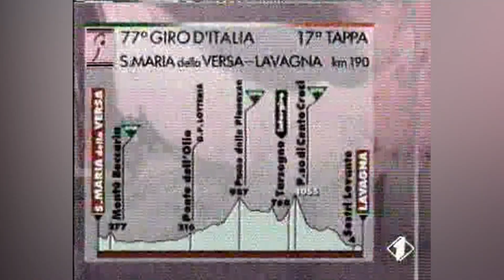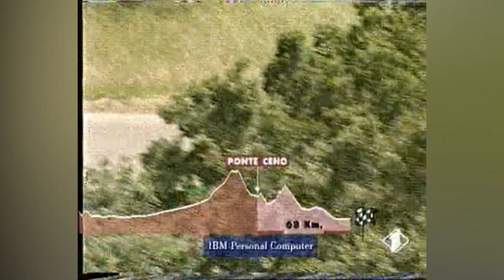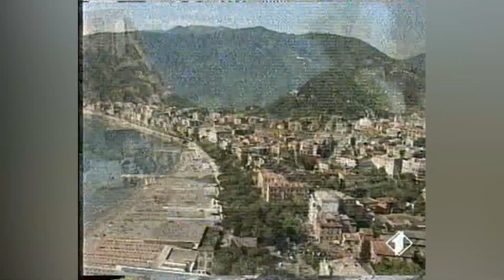Giro d'Italia 1994, 17^ tappa, S. Maria della Versa - Lavagna : la tripletta di Svorada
La telecronaca della diciassettesima tappa del Giro 1994, conclusasi a Lavagna con la vittoria di Jan Svorada , la terza di quell'edizione della Corsa rosa